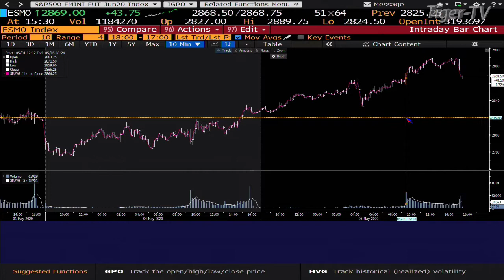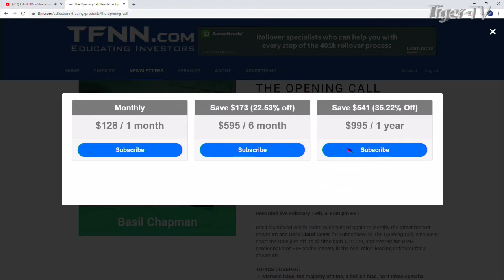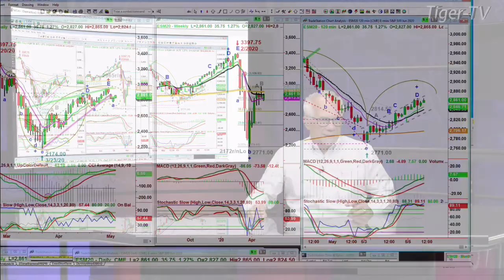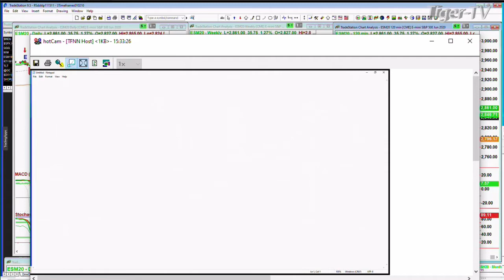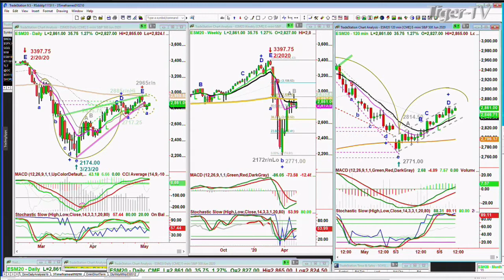May 5th, Basil Chapman on The Tom O'Brien Show